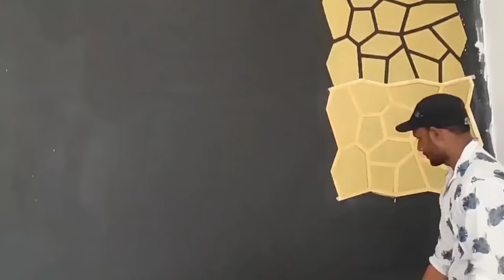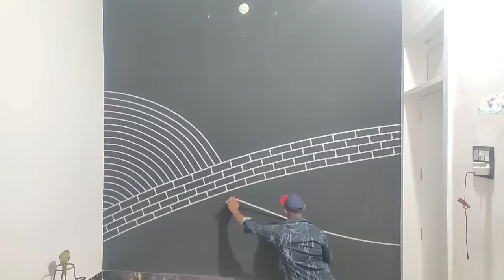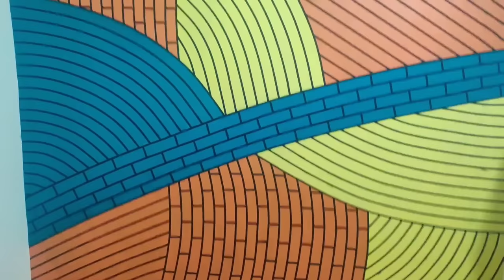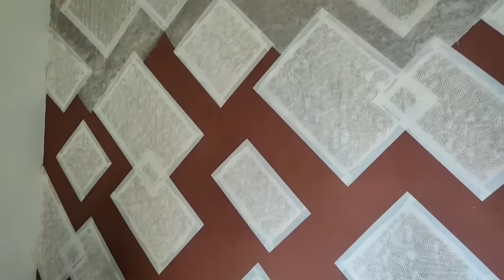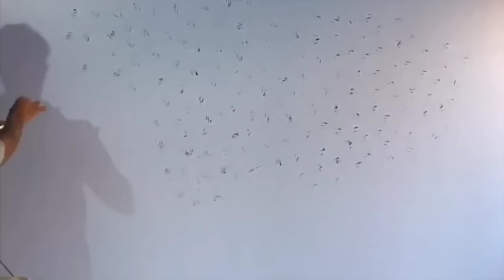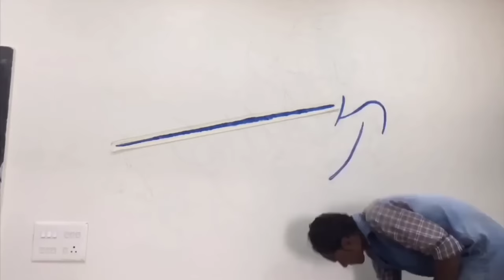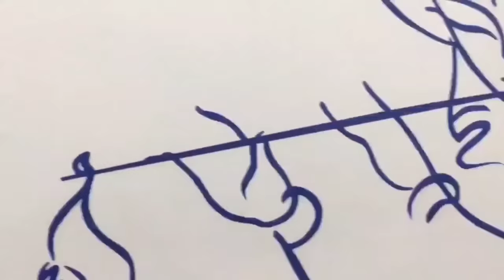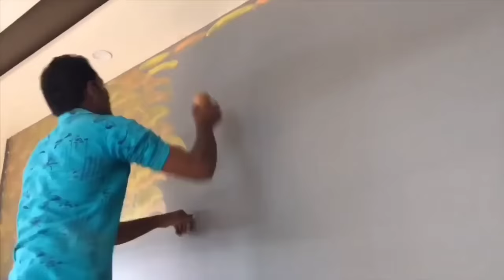7 wall painting design masking tape ideas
Custom 3D Personality Geometric Wallpaper Default Title Custom Photo Wallpaper 3D Personality Geometry Pattern Living Room Wall Decoration

WALL DESIGN IDEAS PUTTY TEXTURE TO DECORATE ROOM WALLS Royale play | interior design | SMART WALL TEXTURE TIPS DECORATE BRIGHT WALLS Wall putty texture design.
(  In this wall design we need texture and royale paint masking tape color bilek and white fom roller and texture travel )
geometric wall painting design
3D Wall painting Design ideas | your Wall Interior Masking Tape Painting Idea

( 1 ) 13 Wall Paint Design For Loving Room Ideas new

( 2 ) WALL DESIGN IDEAS PUTTY TEXTURE TO DECORATE ROOM MASKING TAPE

 ( 3 )  18 minutes 13 wall texture design

( 4 ) WALL DESIGN IDEAS TEXTURE TO DECORATE ROOM MASKING TAPE

( 5 ) 24 minutes 39 wall painting design idea

( 6 )  7 wall painting design masking tape ideas

( 7 ) 10 Wall Paint Design For Loving Room Ideas new

( 8 ) wall texture design ideas for masking tape and texture material

( 9 ) asian paint wall painting design Royale play

( 10 ) Stencil 3D Royale play metallic Decor Vinyl Reusable Wall texture paint wallpaper 3D रॉयल प्लयेg

Thenks,